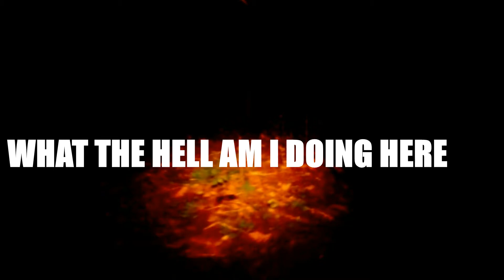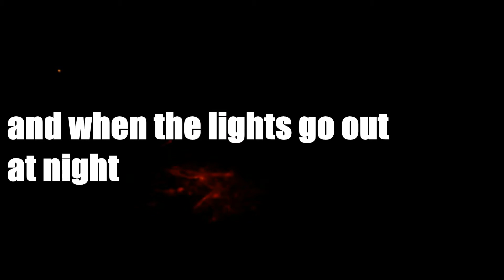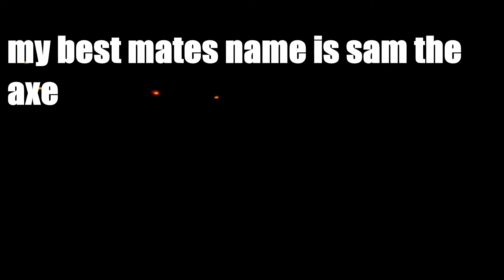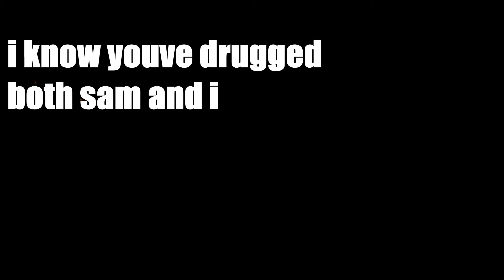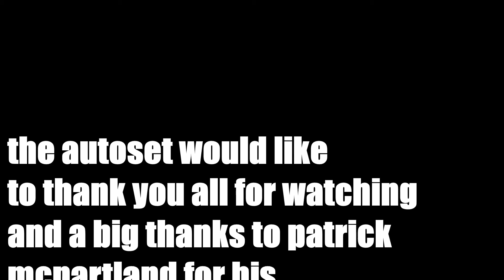pink floyd inspired THE AUTOSET SCHIZOID MUSIC video 2016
Pink floyd sound-a-likes The Autoset bring you SCHIZOID boris johnson
The Autoset are a new experimental prog rock band.
Their influences are 70's bands like Led Zeppelin, Pink Floyd, Yes  bands inspired by pink floyd new bands like pink floyd bands with a pink floyd sound etc.
The have just completed their first Album Perfect Isolation.
Available to download from ITunes The Autoset Perfect Isolation